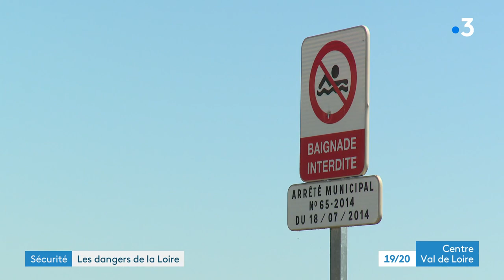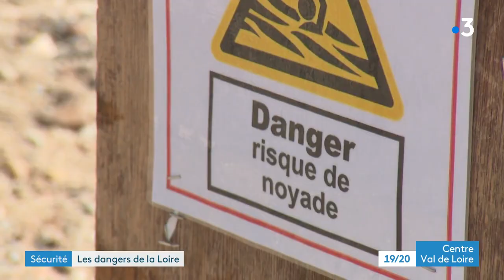Sécurité : les dangers de la Loire, baignade interdite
Parmi les dangers de l'été dans l'eau, il y a malheureusement aussi les noyades. La semaine dernière c'est un enfant de 8 ans qui a perdu la vie, emporté par la Loire à Saint Satur dans le Cher.

Pourtant tout le monde le répète sans cesse : le fleuve royal est dangereux...
La baignade peut y être très risquée... C'est ce que nous expliquant dans ce dossier Antoine Wernert et Marion Ptak.